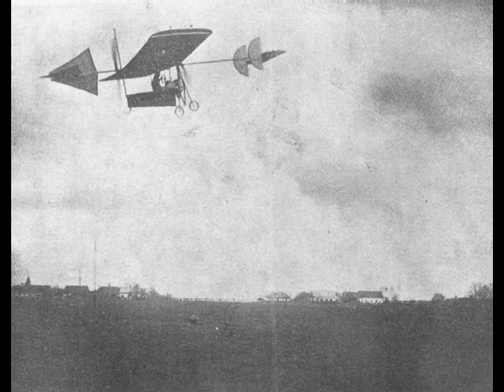Aurel Vlaicu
In 1910, pe campul Cotrocenilor, Vlaicu a desprins de la sol avionul, care s-a ridicat la o inaltime de 3-4 m, zburand pe o distanta de circa 40 m, dupa care a aterizat lin. La 23 iulie 1910, Vlaicu, la o noua incercare, a zburat din nou, parcurgand o distanta de 400 m, la o inaltime de 4 m. In sfarsit, o a treia incercare, ce a avut loc la 10 august, s-a soldat cu un adevarat succes, pentru ca aeroplanul s-a inaltat la cateva zeci de metri, parcurgand o distanta de 4 km.